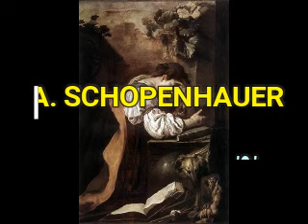ARTHUR SCHOPENHAUER (EL ARTE DE SOBREVIVIR / 2/)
(ESTA OBRA VA ÍNTEGRAMENTE DEDICADA A FLORÍN, QUIEN TANTO AFÁN PUSO PARA QUE SE GRABARA)
FILÓSOFO ALEMÁN  (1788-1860), LO LLAMAN EL PADRE DEL PESIMISMO FILOSÓFICO A PESAR DE HABER DISFRUTADO DE LA VIDA MUNDANA CUANTO LE FUE POSIBLE. LLEGÓ A AFIRMAR QUE LA VIDA ES ALGO MISERABLE, PERO A SU VEZ OS INSTÓ A APROVECHAR LOS MOMENTOS DE ALEGRÍA PUES NUNCA SABEMOS CUÁNDO VOLVERÁN A APARECER.
LLEGÓ A AFIRMAR QUE MÁS QUE UN REGALO, LA VIDA ES UNA LUCHA, UNA LUCHA DONDE CADA PASO QUE DEMOS HA DE SER CONQUISTADO, CREYENDO FIRMEMENTE EN LA VOLUNTAD DEL SER HUMANO COMO ARMA DEFINITIVA PARA PODER SUBSISTIR, SOBREVIVIR Y ALCANZAR MÍNIMAMENTE ESA ENTELEQUIA LLAMADA FELICIDAD.